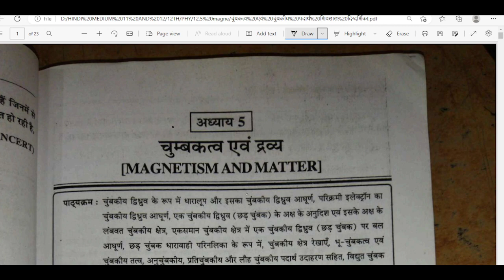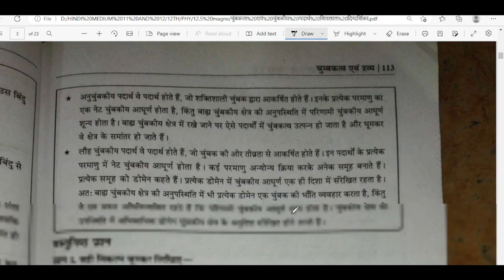चुंबकत्व एवं चुंबकीय पदार्थ superfast revision lec 1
Hi friends !!!

Magnetism
चुम्बकत्व

🖊 TEST SERIES

🖊 LIVE CLASSES

🖊 PERSONAL ASSIGNEMENTS